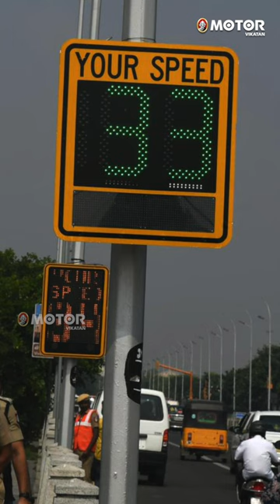🚦Attention, Chennai! 🌇 Let's talk about the 40 km/h speed limit in our city. 🚗💨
⏰ While it may seem frustrating to slow down on our busy roads, let's take a moment to understand the reasoning behind this regulation. 🧐 Safety is of utmost importance for everyone on the streets – pedestrians, cyclists, and motorists alike. By adhering to this speed limit, we can create a safer environment for all road users. 🚸 🌆 Our beloved Chennai is growing rapidly, and with that growth comes increased traffic congestion and a higher risk of accidents. By embracing the 40 km/h limit, we can contribute to reducing accidents and ensuring the well-being of our community. 🤝🙏 Let's come together as responsible citizens and prioritize the safety of everyone around us. 🚸 Let's make Chennai a shining example of road safety and a city that cares for its people. 🌆💙

Welcome to the MotorVikatan YouTube channel, your one-stop shop for everything automotive. From cars to bikes and all things in between, we bring you engaging and informative content that caters to all kinds of petrolheads. Our team of expert journalists and contributors brings you the latest news, reviews, and insights from the world of automobiles.